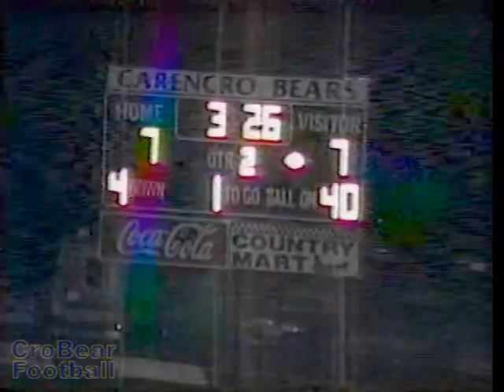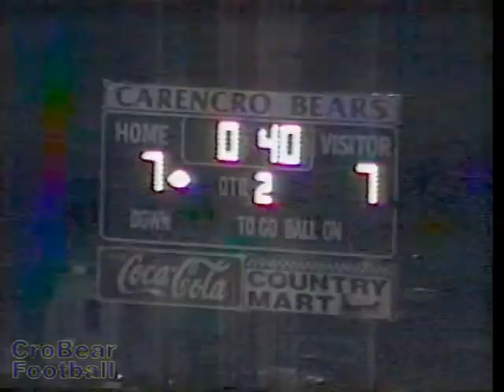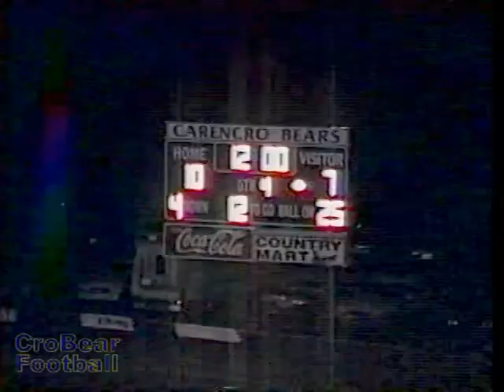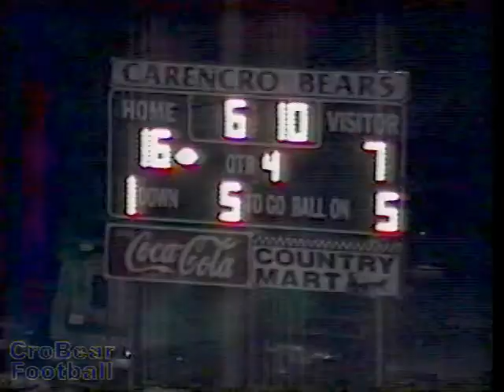Carencro vs. Northside 1992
This is the game video from Game 10, Carencro vs. Northside 1992. This and other information was posted in celebration of the 50th Anniversary of Carencro Bear Football (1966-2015).
Sep 04, 1992 Sulphur
Sep 11, 1992 Catholic-BR
Sep 18, 1992 East Ascension
Sep 25, 1992 Robert E. Lee
Oct 02, 1992 LaGrange
Nov 06, 1992 *Northside
Nov 13, 1992 P-Captain Shreve
Nov 20, 1992 P-Archbishop Shaw
Nov 28, 1992 P-St. Augustine
Dec 04, 1992 P-Glen Oaks
Dec 12, 1992 P-Neville